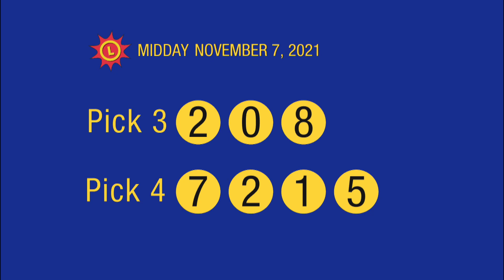11_7_21 - Midday